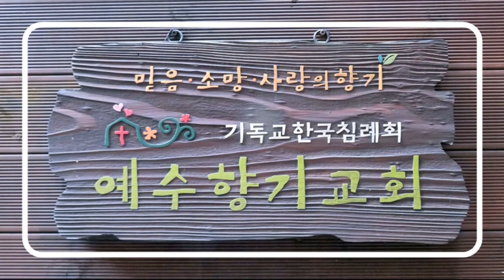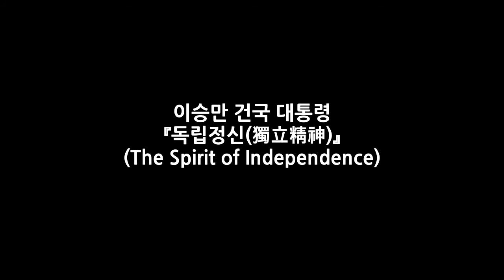[광복절]우리 모두 가정마다 태극기를 달아 나라사랑을 실천합시다. 2022년 8월 15일(월요일)은 제77주년 광복절입니다.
■ 국가의 대통령과 국회의원 및 위정자와 공직자들을 위하여 기도하는 것은 그리스도인의 책무 가운데 하나입니다.
그러므로 내가 첫째로 권하노니 모든 사람을 위하여 간구와 기도와 도고와 감사를 하되
임금들과 높은 지위에 있는 모든 사람을 위하여 하라
이는 우리가 모든 경건과 단정함으로 고요하고 평안한 생활을 하려 함이라
이것이 우리 구주 하나님 앞에 선하고 받으실 만한 것이니
하나님은 모든 사람이 구원을 받으며 진리를 아는 데에 이르기를 원하시느니라
_디모데전서 2장 1절-4절